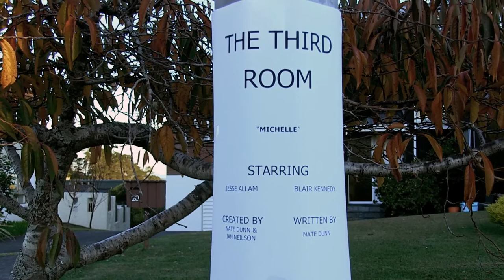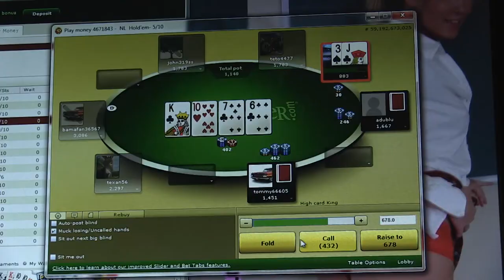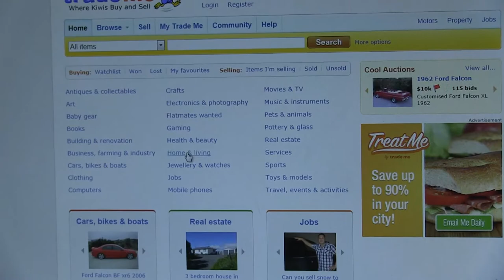Michelle : The Third Room : Episode Three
Skittles attempts to find a new line of work while James has a busy week. The mysterious and wise new flatmate seems to be fitting in well, but what will become of her? Will she put out? Will Skittles be the new king of the underground party smoke scene? Will James ever be loved? Unlikely, but find out in the final episode of The Third Room!

Episode three and final of the first season of The Third Room, the new sit-com web-series from Tyrannosaurus Shark.